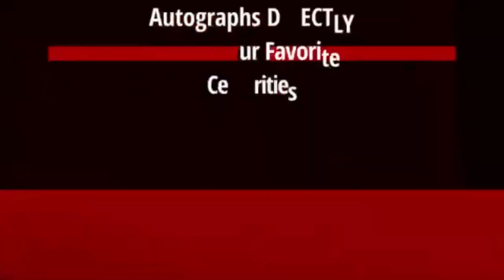Clare Dunn at the Stand Up For Pits at the Hollywood Improv in Hollywood